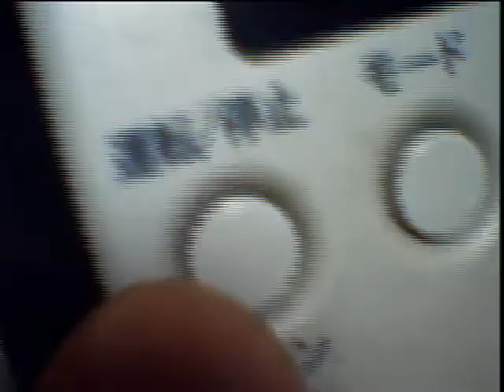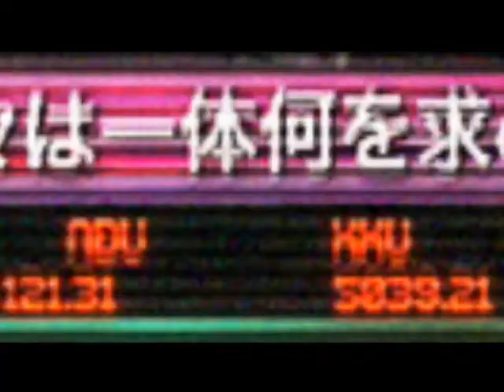Hifana - Connect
Japanese DJ's I discovered while touring in Japan. Enjoy